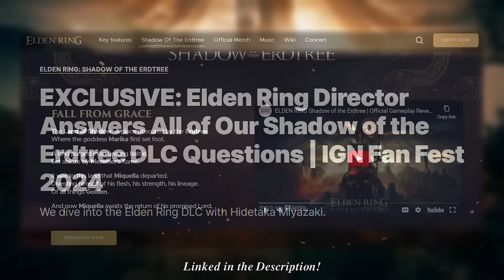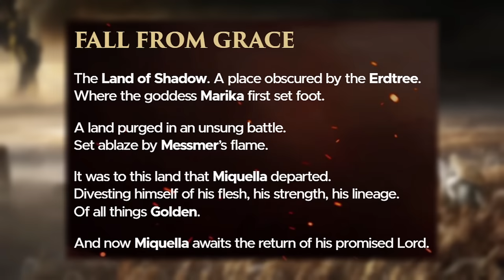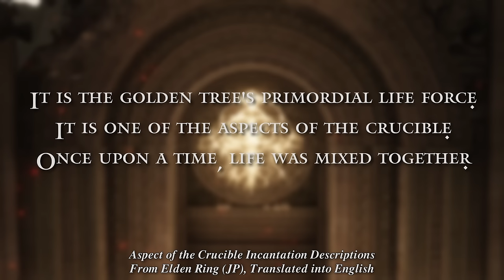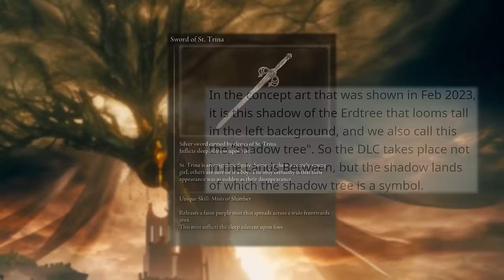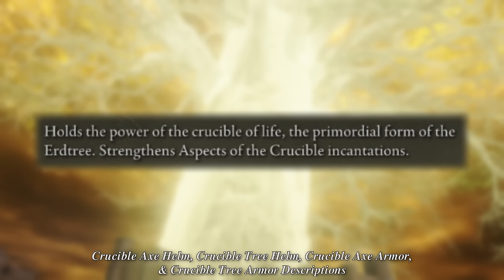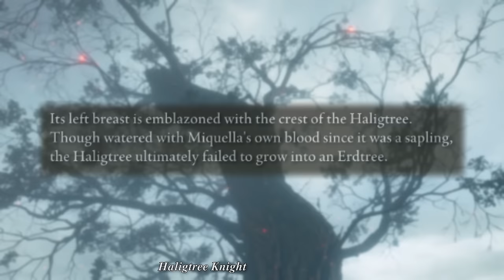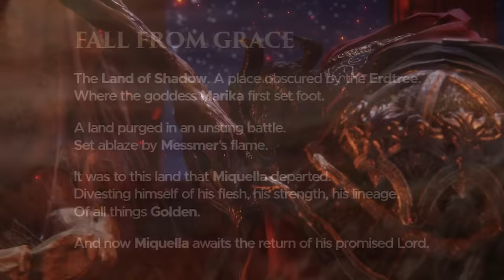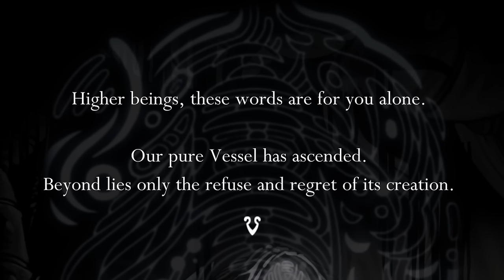The Shadow of The Erdtree Theory That Nobody is Talking About... | Elden Ring Theory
The Elden Ring Shadow of the Erdtree trailer reveals a lot of great information and plot-points concerning the upcoming DLC. However, there's some deeper implications of the trailer than may at first meet the eye...

The Shadow of the Erdtree Theory Nobody is Talking About... | Elden Ring Theory
0:00 Intro
3:11 The Land of Shadow
5:22 Before the Erdtree
10:03 Reexamining the Trailer
12:53 The Theory
15:01 Implications of the Theory
21:22 Closing Thoughts & Outro